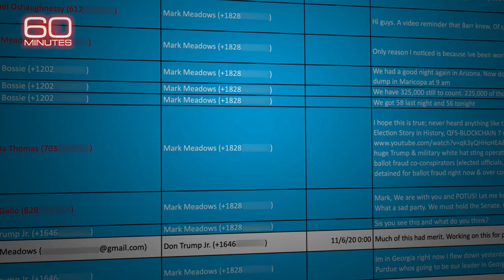Denver Riggleman on Ginni Thomas' text messages | 60 Minutes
Ginni Thomas, Supreme Court Justice Clarence Thomas’ wife, texted links tied to QAnon to ex-White House Chief of Staff Mark Meadows, according to former Jan. 6th staffer Denver Riggleman. Riggleman says her actions “should be an eye opener for everybody”